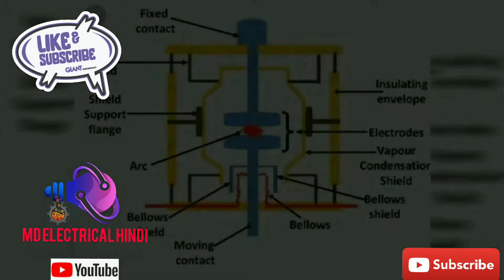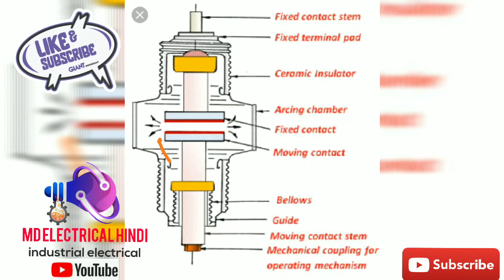Vcb interview questions answers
Basic knowledge of vcb breaker